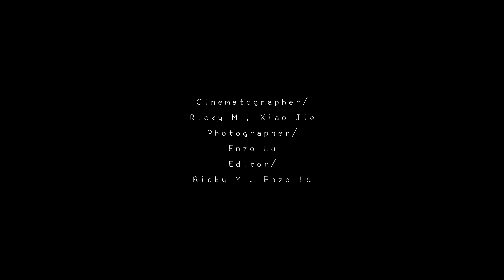【Mina & 蔡桑】高雄．翰品．結婚宴 Kaohsiung Wedding in CHATEAU de CHINE ｜4K ｜Short Version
【Mina & 蔡桑】高雄．翰品酒店．結婚宴
Kaohsiung Wedding in CHATEAU de CHINE ｜4K ｜Full Version
2017/04/01

Cinematographer/ Ricky M, Xiao Jie
Photographer/ Enzo Lu
Editor/ Ricky M, Enzo Lu
Colorist/ Enzo Lu
Illustrator / teod